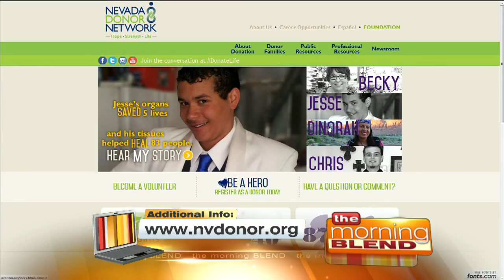ESPN Special Feature 7/28/15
Simon Keith is one of the longest living heart transplant recipients. Simon played soccer both in college at UNLV and professionally and his story will be featureed in ESPN E:60, Tuesday @ 5PM on ESPN.